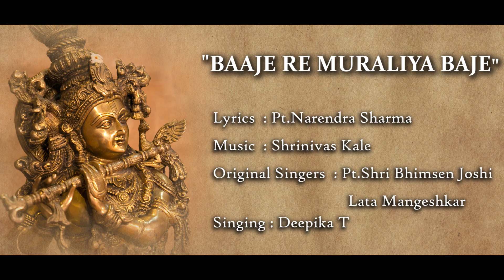Baje re Muraliya Baje l Lord Krishna Bhajan (Hindi) | Pt. Narendra Sharma l Deepika T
II वेणुनाद प्रिय राधाकृष्ण ll

Lord  Krishna when played his magical bamboo known as "Bansuri" or "Murali" or "Venu", it captivated the mood of cows, trees, plants, animals, birds- in short all HIS creatures . Wonderful words from "Bajere Muraliya" depict how the entire ecosystem filled with the devotees of Krishna get deeply touched by the Magical Bamboo when played by the Lord.
Pandit Narendra Sharma also beautifully articulates the way Radha gets mesmerised as Lord plays his finger on the flute.
Bringing one of the finest devotional tune originally sung by Two Bharath Rathnas(Pt.Bhimsen Joshi ji and Smt Lata Mangeshkar ji) to you in the voice of playback singer Smt Deepika T by Team NadaVedaBrahma. Hope you like it, if yes, please pass on the melody of "Murali"

Happy Gowri n Ganesha festival to all of you.

Let all be happy.
Bhavathu Sarva Mangalam.

Artists & Creative Team
Singing - Deepika T
Harmonium - Siddarth S Mallya
Tabla - Krishnananda Prabhu
Taala - Ajith Nayak
Flute - Sanjeeth Nayak
Mandolin - Amit Nayak

Cinematography  and Editing - Vivek Hegde Hitlalli

Recording - Raghunandan Bhat, Sunil Prabhu,Sanjeeth Nayak

Mixing & Mastering - Raghunandan Bhat @ Katyayani Studios, Bengaluru

Venue Courtesy : Ramachandra Hegde, Karishma Hills Bangalore.